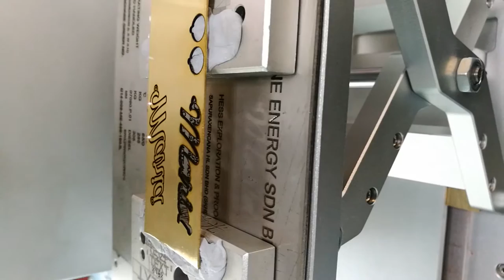Cutting customized logo on 1mm brass plate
Cut client's logo as request